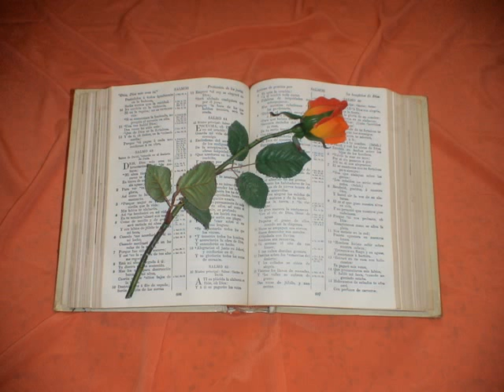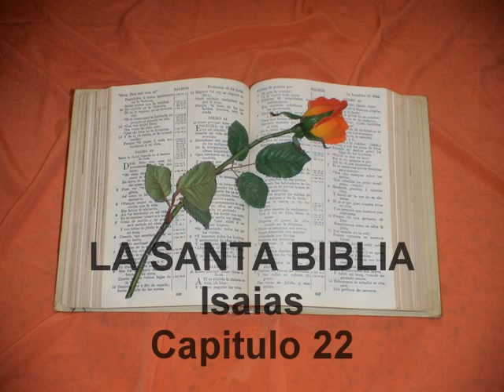Isaias. Capitulo 22.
Isaías 22
1. CARGA del valle de la visión. ¿Qué tienes ahora, que toda tú te has subido sobre los terrados?
2. Tú, llena de alborotos, ciudad turbulenta, ciudad alegre; tus muertos no son muertos á cuchillo, ni muertos en guerra.
3. Todos tus príncipes juntos huyeron del arco, fueron atados: todos los que en ti se hallaron, fueron atados juntamente, aunque lejos se habían huído.
4. Por esto dije: Dejadme, lloraré amargamente; no os afanéis por consolarme de la destrucción de la hija de mi pueblo.
5. Porque día es de alboroto, y de huella, y de fatiga por el Señor Jehová de los ejércitos en el valle de la visión, para derribar el muro, y dar grita al monte.
6. Y Elam tomó aljaba en carro de hombres y de caballeros; y Chîr descubrió escudo.
7. Y acaeció que tus hermosos valles fueron llenos de carros, y los de á caballo acamparon á la puerta.
8. Y desnudó la cobertura de Judá; y miraste en aquel día hacia la casa de armas del bosque.
9. Y visteis las roturas de la ciudad de David, que se multiplicaron; y recogisteis las aguas de la pesquera de abajo.
10. Y contasteis las casas de Jerusalem, y derribasteis casas para fortificar el muro.
11. E hicisteis foso entre los dos muros con las aguas de la pesquera vieja: y no tuvisteis respeto al que la hizo, ni mirasteis de lejos al que la labró.
12. Por tanto el Señor Jehová de los ejércitos llamó en este día á llanto y á endechas, á mesar y á vestir saco.
13. Y he aquí gozo y alegría, matando vacas y degollando ovejas, comer carne y beber vino, diciendo: Comamos y bebamos, que mañana moriremos.
14. Esto fué revelado á mis oídos de parte de Jehová de los ejércitos: Que este pecado no os será perdonado hasta que muráis, dice el Señor Jehová de los ejércitos.
15. Jehová de los ejércitos dice así: Ve, entra á este tesorero, á Sebna el mayordomo, y dile:
16. ¿Qué tienes tú aquí, ó á quien tienes tú aquí, que labraste aquí sepulcro para ti, como el que en lugar alto labra su sepultura, ó el que esculpe para sí morada en una peña?
17. He aquí que Jehová te trasportará en duro cautiverio, y de cierto te cubrirá el rostro.
18. Te echará á rodar con ímpetu, como á bola por tierra larga de términos: allá morirás, y allá estarán los carros de tu gloria, oh vergüenza de la casa de tu señor.
19. Y arrojarte he de tu lugar, y de tu puesto te empujaré.
20. Y será que, en aquel día, llamaré á mi siervo Eliacim, hijo de Hilcías;
21. Y vestirélo de tus vestiduras, y le fortaleceré con tu talabarte, y entregaré en sus manos tu potestad; y será padre al morador de Jerusalem, y á la casa de Judá.
22. Y pondré la llave de la casa de David sobre su hombro; y abrirá, y nadie cerrará; cerrará, y nadie abrirá.
23. E hincarélo como clavo en lugar firme; y será por asiento de honra á la casa de su padre.
24. Y colgarán de él toda la honra de la casa de su padre, los hijos y los nietos, todos los vasos menores, desde los vasos de beber hasta todos los instrumentos de música.
25. En aquel día, dice Jehová de los ejércitos, el clavo hincado en lugar firme será quitado, y será quebrado y caerá; y la carga que sobre él se puso, se echará á perder; porque Jehová habló.